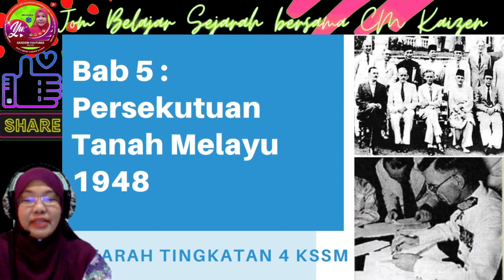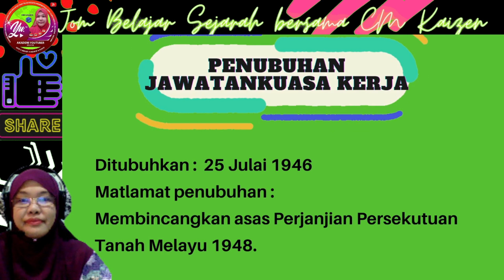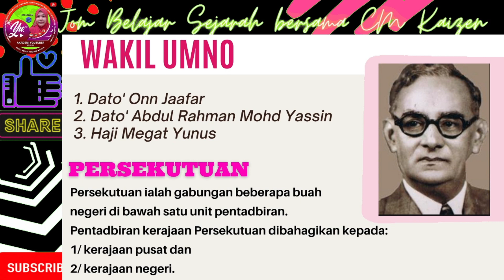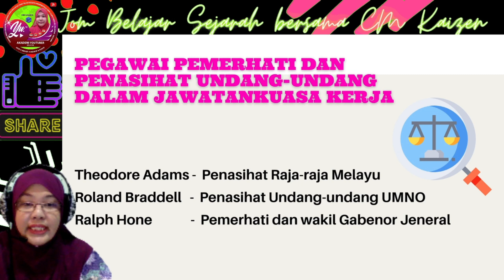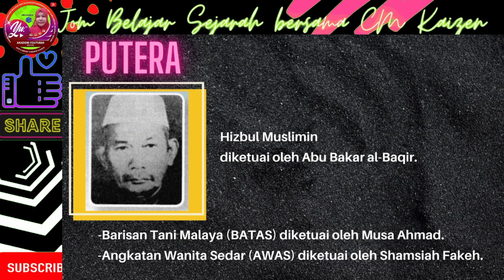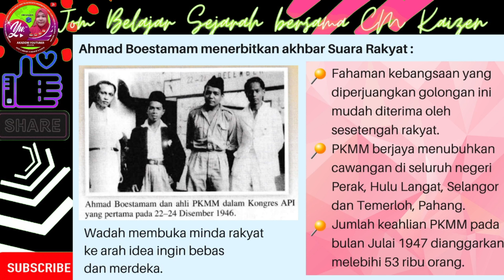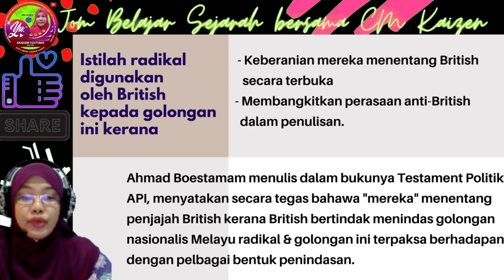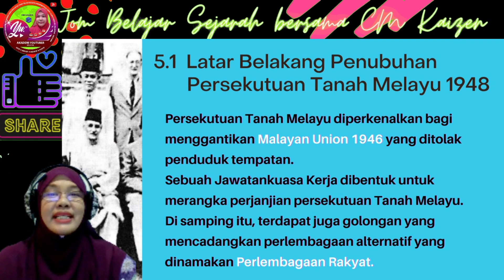SEJARAH TING. 4 KSSM - BAB 5.1-LATAR BELAKANG PENUBUHAN PERSEKUTUAN TANAH MELAYU 1948 ( PART 1 )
Berikut , BAB 5.1 : -LATAR BELAKANG PENUBUHAN PERSEKUTUAN TANAH MELAYU 1948 ( PART 1 ) yang disediakan sebagai persiapan sebelum guru membuat perbincangan dengan murid, supaya murid memahami keseluruhan perbincangan seterusnya dengan mudah.

Guru berkongsi video secara santai dan mudah.
Sila kongsikan jika anda mendapat manfaat dari perkongsian ini.
Sila komen video ini di ruangan chat untuk saya buat penambahbaikan yang seterusnya.

Salam Kaizen. bermaksud...Continuous Improvement
Semoga bermanfaat...
Terima Kasih..